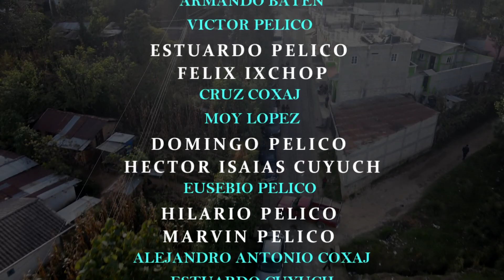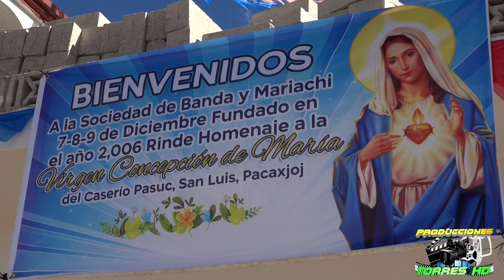PASUC MOMOSTENANGO 7 DE DICIEMBRE 2021 PARTE 1